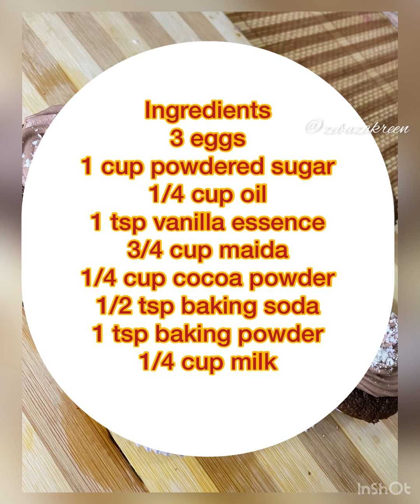Chocolate Cupcakes | Delicious and Spongy Cupcakes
Ingredients
3 eggs
1 cup powdered sugar
1/4 cup oil
1 tsp vanilla essence
3/4 cup maida
1/4 cup cocoa powder
1/2 tsp baking soda
1 tsp baking powder
1/4 cup milk
Chocolate chips